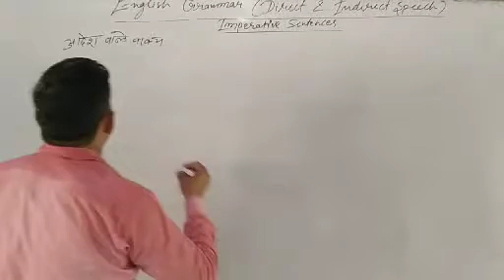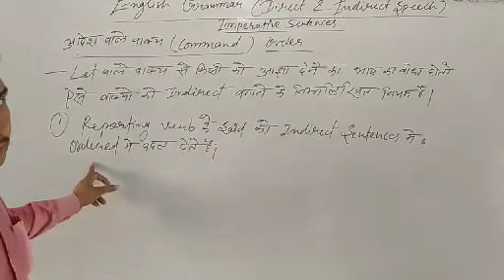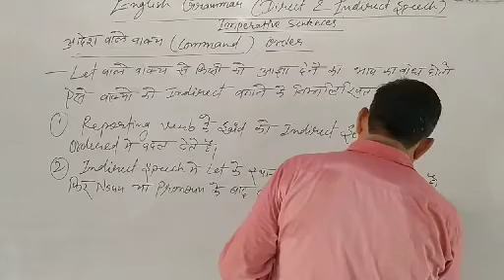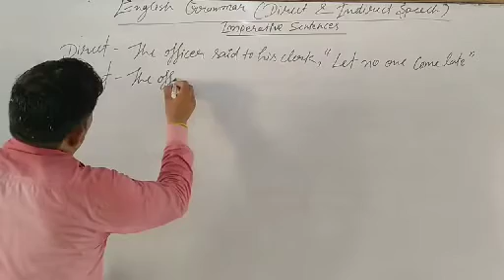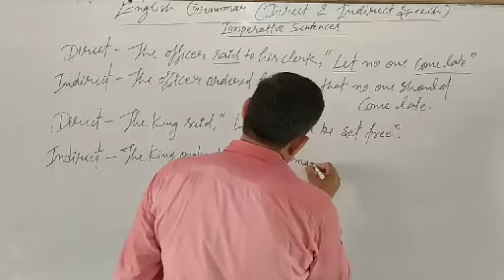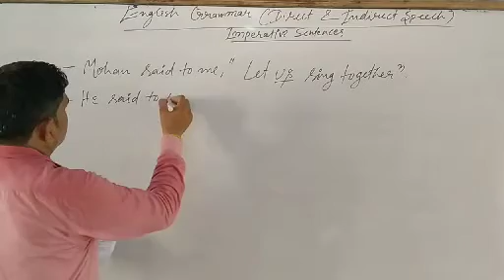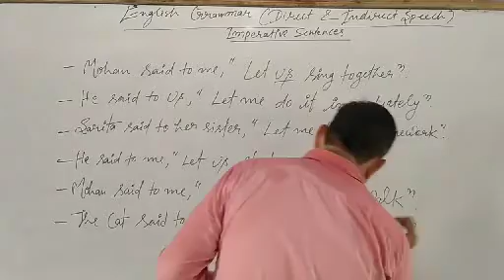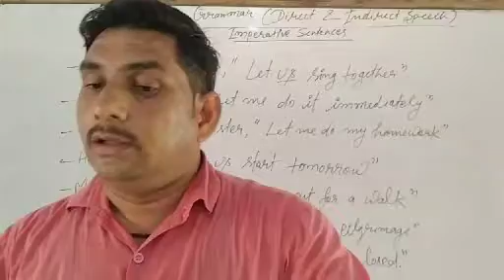Direct and indirect speech imperative sentences